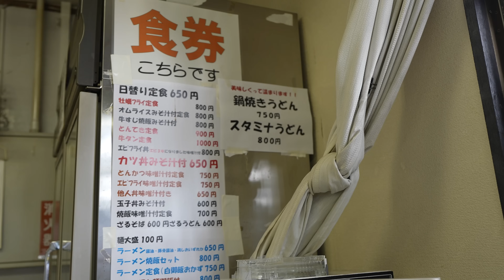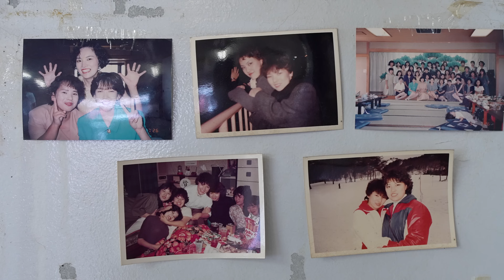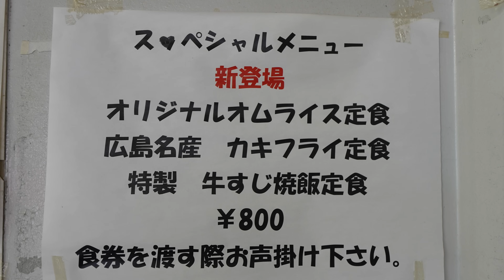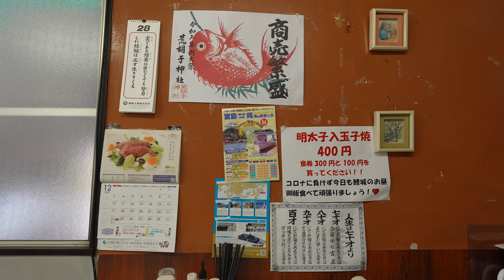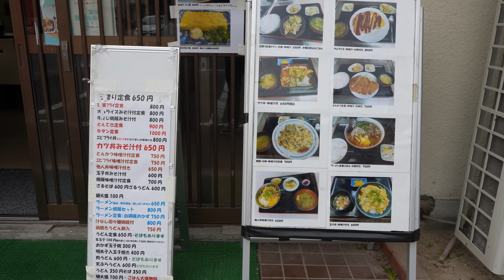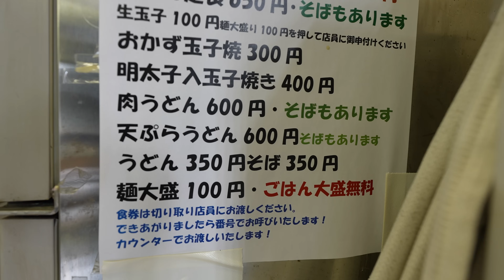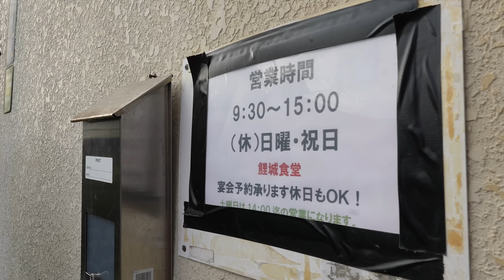ガッツリ男飯！味とボリュームで魅せる労働メシ【広島・鯉城】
サービス満点！月曜にはあら汁とおでんを提供し、木曜にはミニうどんが付きます。金曜日は特製牛すじカレーが登場するなど、飽きさせないメニュー展開が魅力です。この心温まる食堂では、カツ丼も人気メニュー！

広島県広島市西区商工センター4-4-9
JR新井口駅から徒歩約14分

*■チャプター*
0:00 広島 商工センター
1:06 鯉城
1:58 開店前の仕込み
7:44 メニュー
8:13 日替わり弁当500円
10:33 開店
12:31 木曜日はミニうどんのサービス
14:47 カツ丼味噌汁付き650円
15:46 ラーメン炒飯セット800円

*■地域ごとに分けました*

■チャンネルの成長と共に、更に多くの素晴らしいお店を皆様にご紹介できるよう、
ぜひメンバーシップにご登録いただけると大変助かります。

皆様のサポートが、これからも美味しい情報を発信し続ける原動力となります。